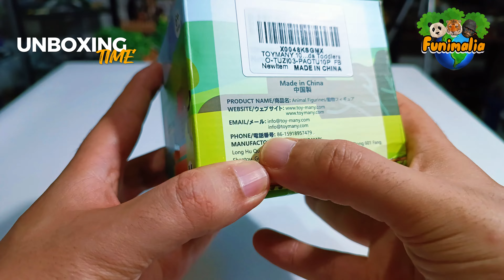The Best Rabbit Figures? Toymany's New release !!!!😍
Join me as i unbox and explore Toymany's stunning lagomorphs collection! a new release set features 12 beautifully detailed rabbit figures that rival top-tier brands in quality and craftsmanship. Perfect for collectors and kids alike, these adorable figures are sure to bring joy and smiles. Watch my in-depth preview to see why this collection deserves a special place on your shelf!